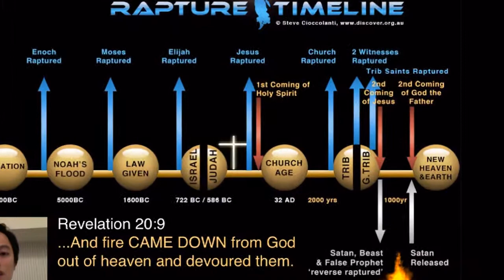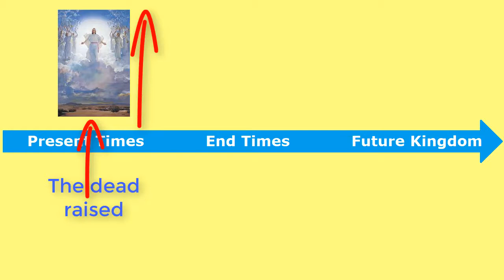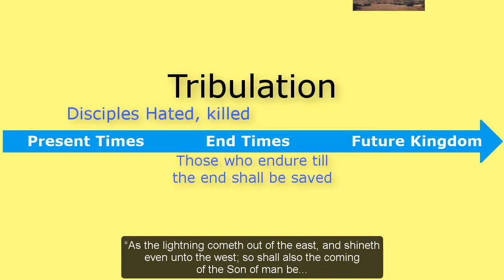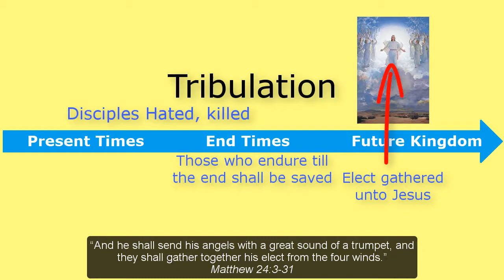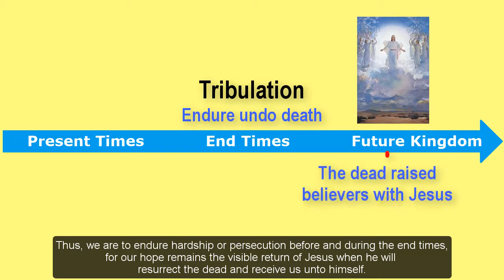There Will Be No Secret Rapture!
A “pre-wrath” hypothesis
Bible quotations taken from the King James Version (1611)
wordwatchers.currah.us

“Pre-tribulation rapture theology was popularized extensively in the 1830s by John Nelson Darby and the Plymouth Brethren, and further popularized in the United States in the early 20th century by the wide circulation of the Scofield Reference Bible.” Wikipedia

This teaching remains a staple doctrine of many so-called prophecy preachers who produce 1000s of sermons, books and on-line videos. Evangelical missionaries have carried this questionable teaching to every country of the world.

Briefly, this doctrine teaches that there is to come a seven-year period of troubles, called “the tribulation,” caused by God and by Satan. Just before the beginning of those seven years. They say that Jesus is to return unannounced to raise to life all his deceased followers, giving glorified bodies to them and to those remaining alive, and then will instantly “rapture” them all up from the earth, taking them safe into heaven.

However, neither Jesus, nor his apostles, nor even the Book of Revelation reveals anything about a seven-year period, about a secret return of Jesus, or about escaping the tribulation that will characterize the end times.

Here is what Jesus said about the “rapture”

When Jesus’ disciples asked him, “What shall be the sign of thy coming, and of the end of the world?” he replied: Matthew 24:3

“Then shall they deliver you up to be afflicted, and shall kill you: and ye shall be hated of all nations for my name's sake. Matthew 24:9

“But he that shall endure unto the end, the same shall be saved. Matthew 24:13

“For then shall be great tribulation, such as was not since the beginning of the world to this time, no, nor ever shall be. Matthew 24:21

“As the lightning cometh out of the east, and shineth even unto the west; so shall also the coming of the Son of man be. Matthew 24:27

“Immediately after the tribulation of those days … shall appear the sign of the Son of man in heaven … the Son of man coming in the clouds of heaven with power and great glory. Matthew 24:29-30

“And he shall send his angels with a great sound of a trumpet, and they shall gather together his elect from the four winds.” Matthew 24:31

Jesus’ apostle Paul wrote

“We beseech you, brethren, by the coming of our Lord Jesus Christ, and by our gathering together unto him… 2 Thessalonians 2:1

“Let no man deceive you by any means: for that day shall not come, except there come a falling away first, and that man of sin be revealed, the son of perdition; who opposeth and exalteth himself above all that is called God, … shewing himself that he is God.” 2 Thessalonians 2:3-4

The Book of Revelation reveals

“Here is the patience of the saints: here are they that keep the commandments of God, and the faith of Jesus.  Revelation 14:12

“And I heard a voice from heaven saying unto me, Write, Blessed are the dead which die in the Lord from henceforth: Yea, saith the Spirit, that they may rest from their labours; and their works do follow them.  Revelation 14:13

“And I looked, and behold a white cloud, and upon the cloud one sat like unto the Son of man, having on his head a golden crown, and in his hand a sharp sickle… And he that sat on the cloud thrust in his sickle on the earth; and the earth was reaped.” Revelation 14:14-16

Thus, we are to endure hardship or persecution before and during the end times, for our hope remains the visible return of Jesus when he will resurrect the dead and receive us unto himself.